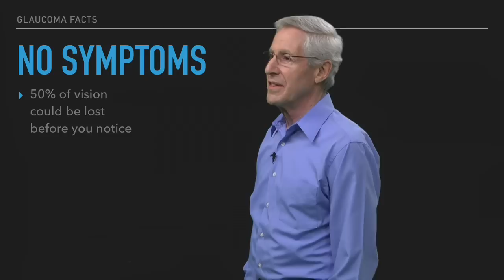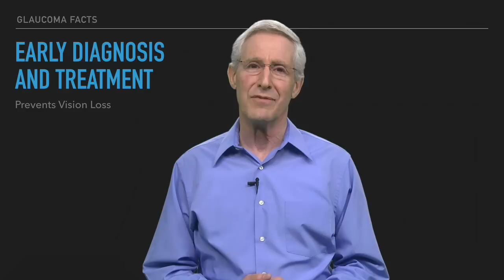Tom Brunner: On Curing Glaucoma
Tom Brunner, President and CEO of Glaucoma Research Foundation in San Francisco, talks about glaucoma and what it will take to cure this blinding eye disease (2 minute version). The longer version of this talk can be seen